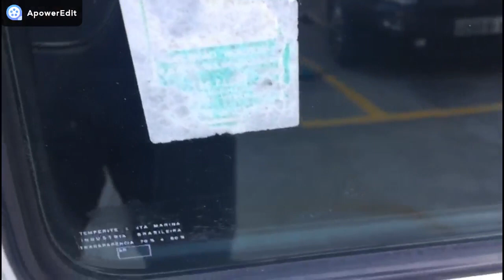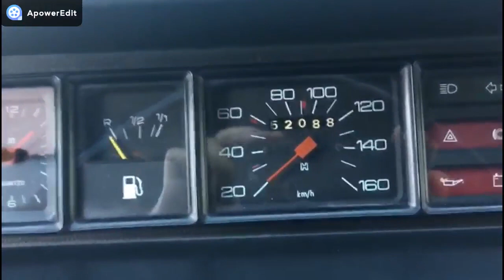VW Variant II 1980 cinza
VW Variant II 1980 a venda!!
52 mil km originais.

Sidney
Joinvile-SC